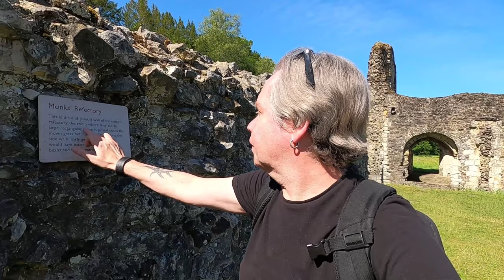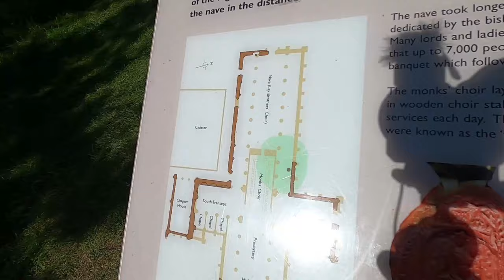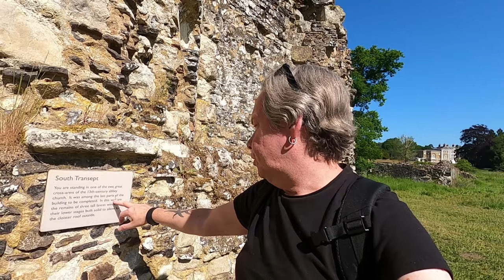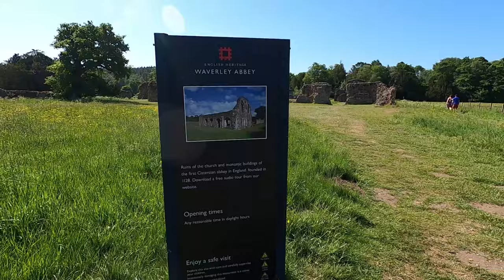The Ruins of WAVERLEY ABBEY | Surrey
I am out exploring the hidden Gems, Oddities and History in the County of Surrey and in this Vlog, I visit the ancient ruin of Waverley Abbey near Farnham. The Abbey was the first Cistercian Abbey in England and was founded in 1128 by William Giffard, Bishop of Winchester. In 1201 the Abbey buildings were badly flooded and this became a common occurrence and as a result the Abbey was substantially rebuilt during the 13th Century. In 1536 with the Dissolution of the Monasteries, the site passed to Sir William Fitzherbert who was Treasurer of the King’s Household. Much of the Abbey was dismantled and some of the stone was reused to build Sir William More’s House at Loseley nearby. A remarkable place to walk around and explore.

Recorded: Monday 25th May 2020

MY OTHER YOUTUBE CHANNELS:
AMAZON PRIME VIDEO:
‘Spiral Paranormal’ on Amazon Prime Video:
EQUIPMENT:
Camera: Canon E0S M50
Camera: GoPro HERO8 Black:
MICROPHONE:
RØDE Video Mic GO